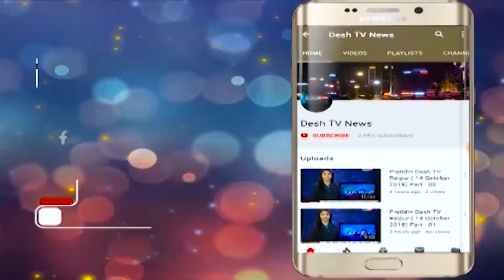CG Assembly Budget session | ऐसा होगा छत्तीसगढ़ का बजट सत्र | Desh Tv News